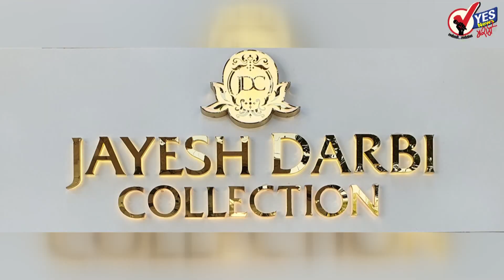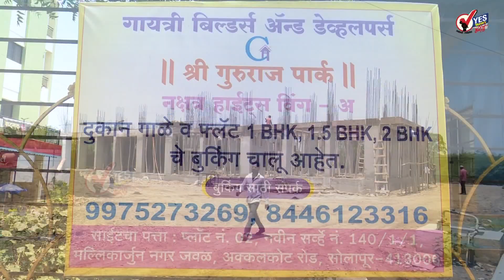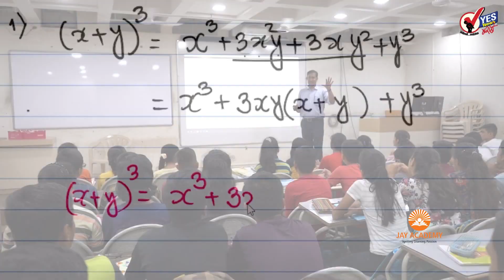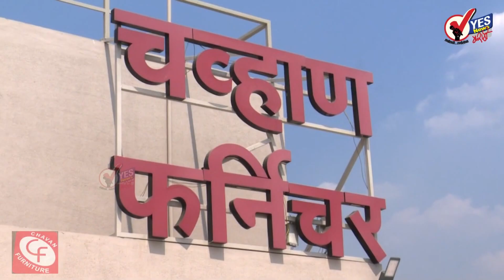दुपारच्या बातम्या : ठाकरे सरकार कोसळणार ! एकनाथ शिंदेंसोबत २५ आमदार भाजपसोबत जाणार?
राज्यसभा निवडणुकीत पाठोपाठच देवेंद्र फडणवीस यांनी विधान परिषद निवडणुकीमध्ये देखील मास्टरस्ट्रोक मारल्यामुळे काँग्रेस शिवसेना पुरती गारद झाली आहे. एवढेच नव्हे तर शिवसेनेचे निष्ठावंत समजले जाणारे एकनाथ शिंदे  तब्बल पंचवीस आमदारा समवेत गुजरात मध्ये आहे. त्यामुळे उद्धव ठाकरे सरकार आता टिकेल का याची चर्चा सुरू झाली आहे या सर्व राजकीय घडामोडी व वर शरद पवारांची कुठेच प्रतिक्रिया आली नाही तर एकनाथ शिंदे एकनिष्ठ आहेत ते पक्ष सोडणार नाही असा विश्वास संजय राऊत यांनी व्यक्त केला आहे दुसरीकडे  काँग्रेसच्या सर्व आमदारांना मुंबईत बोलावण्यात आले आहे. त्यामुळे ठाकरे सरकारला सुरुंग लावण्याचा यशस्वी प्रयोग देवेंद्र फडणवीस यांच्याकडून खेळला जात आहे याकडे राज्याचे लक्ष लागले आहे

फडणवीस दिल्लीत दाखल
महाराष्ट्रात मोठ्या राजकीय घडामोडी सुरू असताना राज्याचे विरोधी पक्षनेते देवेंद्र फडणवीस हे दिल्लीत दाखल झाल्याची माहिती समोर आली आहे. त्यामुळे राज्यात येत्या काही तासात मोठ्या राजकीय घडामोडींना वेग येणार असल्याची माहिती आहे. राज्यातील विधान परिषद निवडणूक निकालानंतर महाराष्ट्रातील राजकीय घडामोडींना मोठा वेग आला आहे. एकनाथ शिंदे हे संपर्काबाहेर असून सूरतमधील हॉटेलमध्ये त्यांच्यासोबत २५ आमदार असल्याची माहिती आहे. त्या पार्श्वभूमीवर देवेंद्र फडणवीस यांचा दिल्ली दौरा महत्त्वाचा आहे.

एकनाथ शिंदे निष्ठावंत, भाजपचा छातीवर नाही पाठीवर घाव : राऊत
एकनाथ शिंदे हे आमचे जिवा भावाचे सहकारी आहेत. ते निष्ठावंत शिवसैनिक आहेत. त्यांच्याबरोबर बोलणं होत नाही, तोपर्यंत मी काही बोलणार नसल्याचे वक्तव्य शिवसेना खासदार संजय राऊत यांनी केलं. आमचे शिवसैनिक आमच्याकडे परत येतील असेही राऊत म्हणाले. राज्यात कोणत्याही प्रकारचा भूकंप होणार नाही असेही राऊत यावेळी म्हणाले. महाराष्ट्रात मध्य प्रदेश आणि राजस्थान पॅटर्न राबवण्याचा प्रयत्न सुरु आहे. पण हा प्रयत्न यशस्वी होणार नसल्याचे राऊत म्हणाले. दरम्यान, भाजपचा घाव हा छातीवर नसून पाठीवर असल्याचे राऊत म्हणाले.

एकनाथ शिंदेंचं स्पेशल २५
विधान परिषद निवडणुकीच्या निकालाबरोबरच राज्यात राजकीय भूकंप झाला. शिवसेनेचे नाराज नेते एकनाथ शिंदे पक्षाच्या 25 पेक्षा जास्त गटासह सूरतमध्ये मुक्कामाला आहेत. शिंदे थेट भाजप नेत्यांच्या संपर्कात असल्याची माहिती समोर आल्यानं महाविकास आघाडीचं सरकारच अडचणीत येणार का? अशी चर्चा सुरु झाली आहे. विधान परिषद निवडणुकीत शिवसेनेची मतं फुटल्यानंतर शिवसेनेत भूकंप झाला. त्यानंतर एकनाथ शिंदे यांच्यासह शिवसेनेचे काही आमदार नॉट रिचेबल असल्याची माहिती समोर आली. एकनाथ शिंदे 25 आमदारांसह रात्री उशिरा सूरतच्या ल मेरिडियन हॉटेलमध्ये पोहोचले आणि तिथं त्यांची भाजप नेत्यांशी चर्चा झाल्याची माहिती सूत्रांनी दिली आहे. त्यामुळे यानंतर होणाऱ्या राजकीय घडामोडींकडे आता लक्ष लागलं आहे.